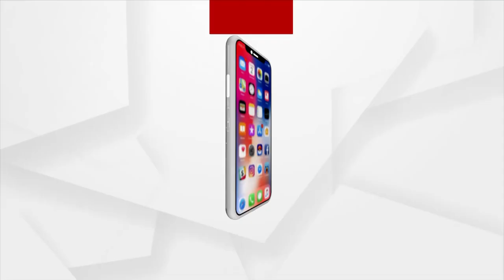Big Breaking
ଓଡିଶାରେ ୟଶ୍ ର ପ୍ରଭାବ